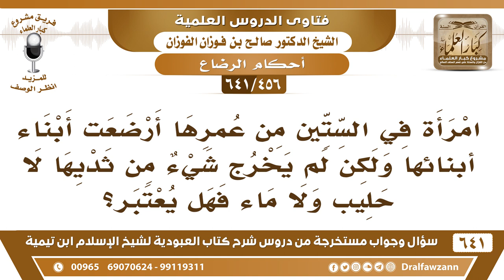[456 /641] امرأة كبيرة في السن أرضعت أبناء أبنائها ولكن لم يخرج من ثدييها حليب!؟ الشيخ صالح الفوزان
[456 /641] السؤال: امرأة في الستين من عمرها أرضعت أبناء أبنائها ولكن لم يخرج شيء من ثديها لا حليب ولا ماء فهل يعتبر؟
 الجواب: الحمد لله ما دام ما خرج ما صار شيء، حتى لو هي شابة أم عشرين سنة أو خمسة عشر سنة ولا خرج منها شيء لا يعتبر هذا شيء.
السيرة الذاتية :
للاشتراك في قناة الشيخ صالح الفوزان
أسئلة وأجوبة من شرح كتاب العبودية ( 641 ) مقطع

للاستفسار والإقتراحات والدعم
رئيس الفريق
لمشروع كبار العلماء